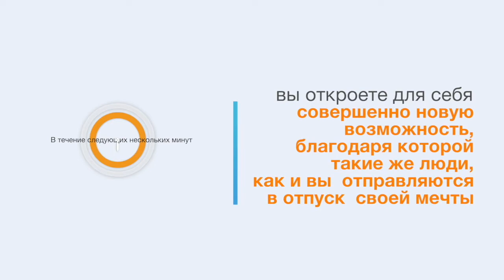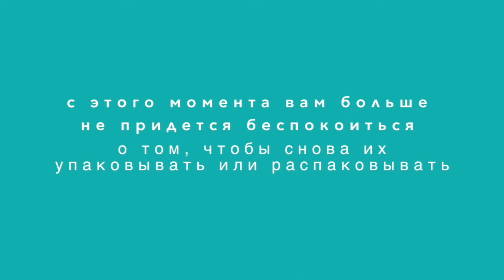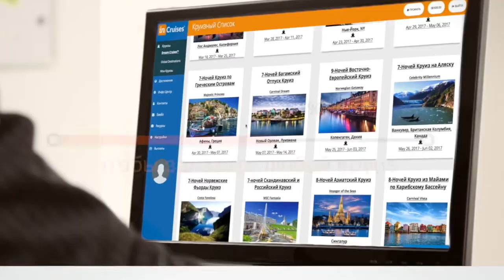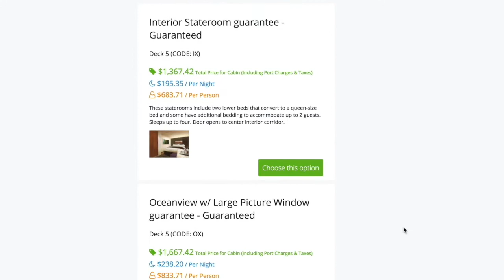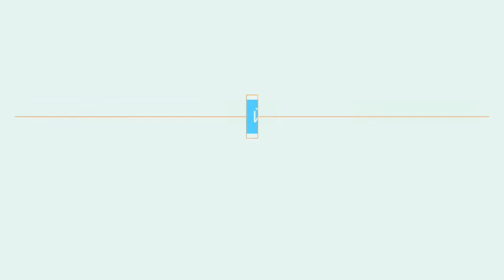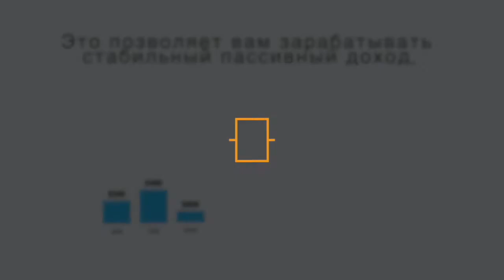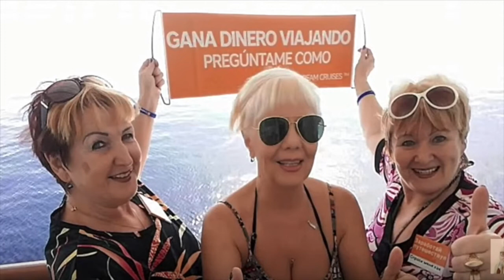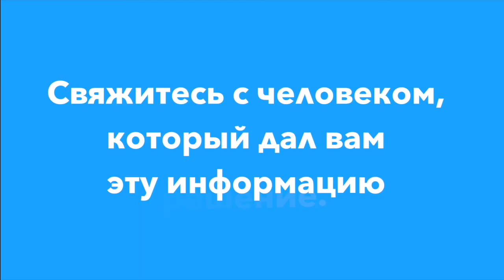Информация о круизном клубе inCruises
Круизы по морям и океанам